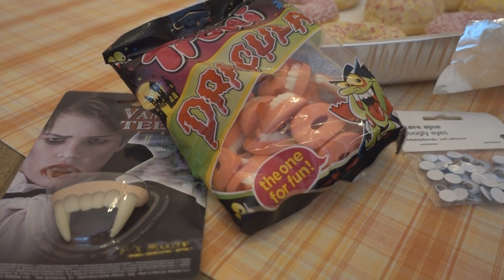3 DOLCETTI mostruosi per HALLOWEEN - DIY facili per BAMBINI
Ciao bellezze! Buongiorno!
Halloween si avvicina e noi non ci facciamo sorprendere impreparate: Oggi prepariamo insieme dei dolcetti mostruosi!
3 idee facili e veloci da riprodurre, anche in compagnia dei nostri bimbi!

♥ SNAPCHAT (come Ilaria Costa o YlyStyle)